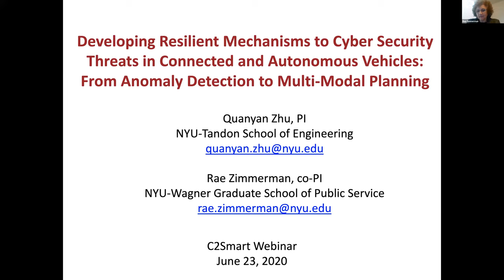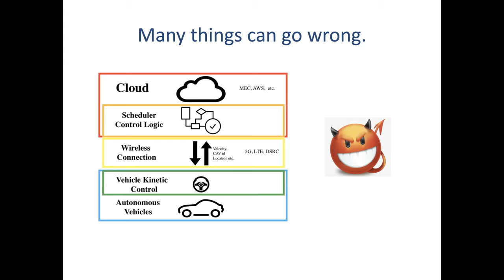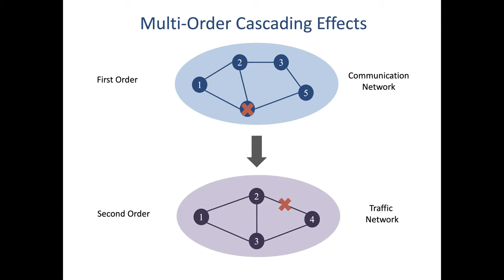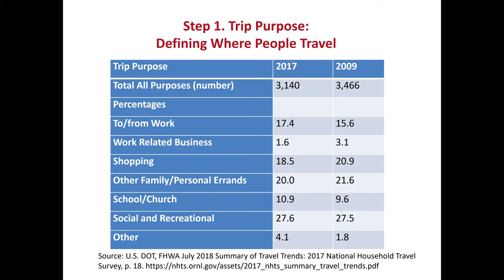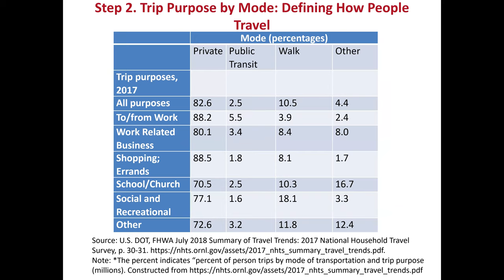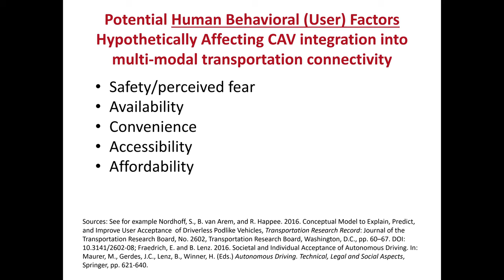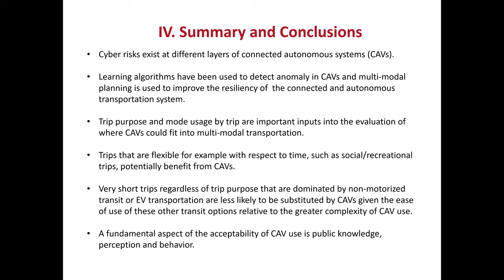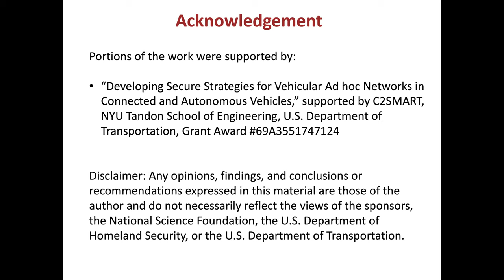Webinar: Quanyan Zhu, Rae Zimmerman, Developing Resilient Mechanisms to Security Threats in CAVs